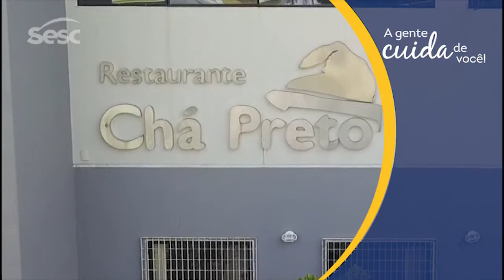Turismo | Retorno Hoteis Sesc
Estava com saudade do Sesc?! Nós também estamos de você 🤗
Nossos hotéis estão funcionando a todo vapor cumprindo todas medidas gerais de segurança, para que você possa aproveitar nosso conforto sem preocupações.
Preparamos um vídeo para que você possa acompanhar como está sendo realizado todos os cuidados com nossos hospedes. E o melhor, você pode fazer agora mesmo sua reserva online pelo

Não perca tempo, vem pro Sesc, a gente cuida de você!
SescPe